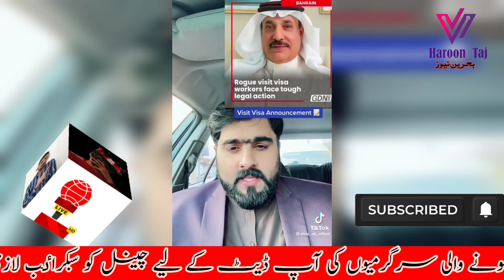Bahrain Visit Visa New Update 2022 || Bahrain Visit Visa pa work kr sakt han ka nahi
bahrain visit visa pa kam kar sakta han kia